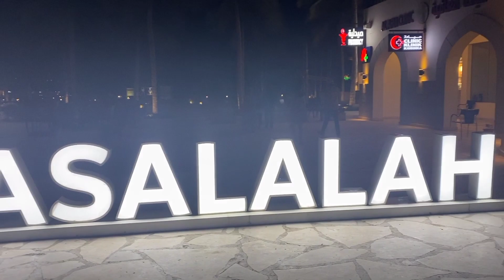Salalah Garden mall || Salalah - Oman || [Part-8] || Camera Kanniloode